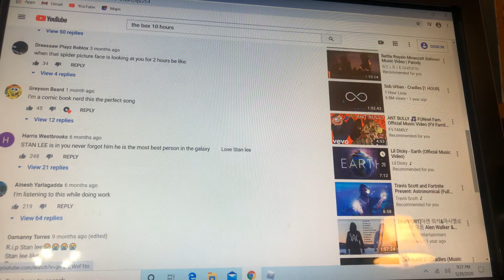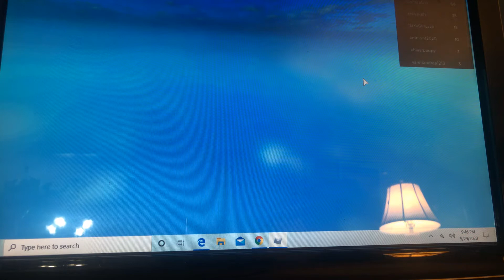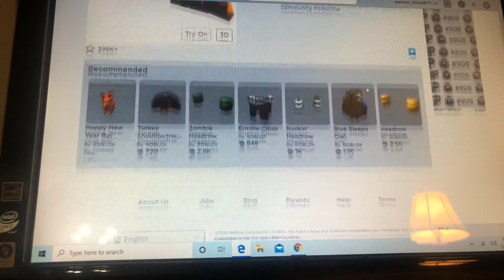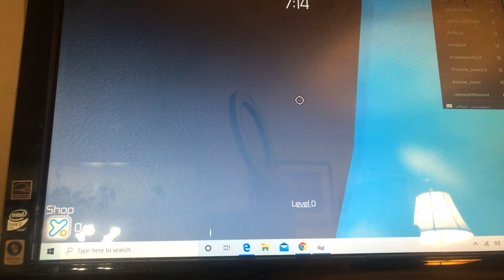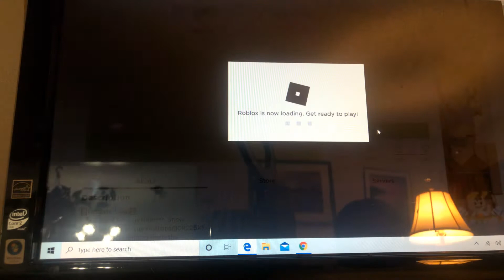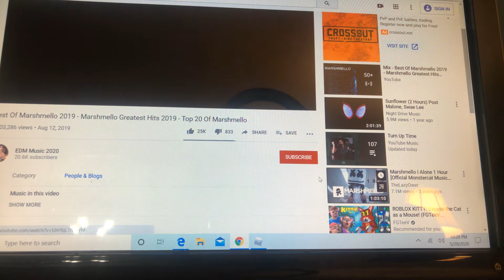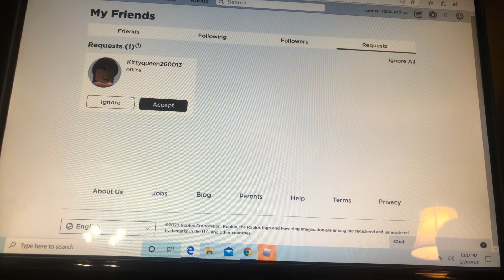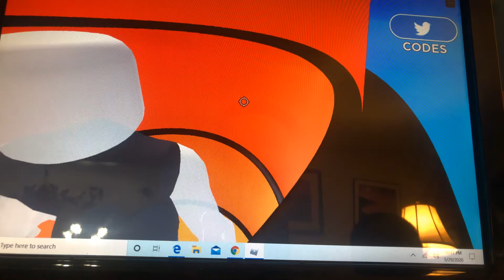29 de mayo de 2020